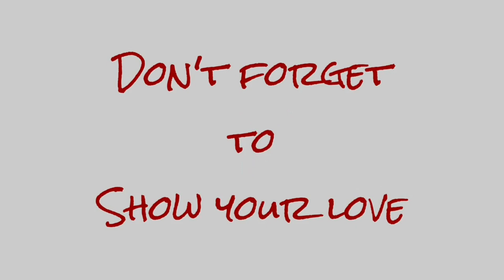Thanksgiving 2021 🦃 Love Jar Vlogs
Join us for our 2021 Thanksgiving celebration.

Mom: Christi
Dad: Matt
Skylur: 24
Charlea: 23
Tearlyn: 19
Braxen: 16
Zane: 13
Ireland: 12
Aspen: 7
AND...
1 GRANDBABY: Graelynn Kallie: 2